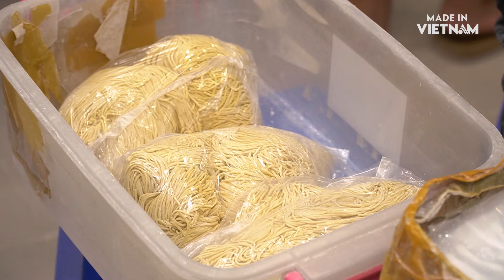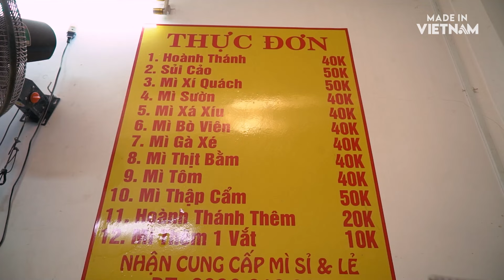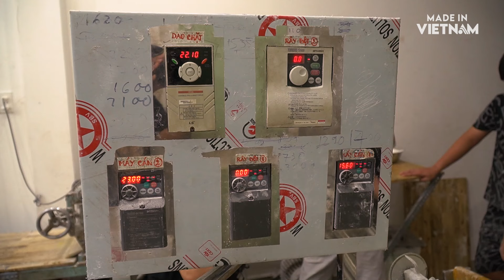Bỏ công việc hiện tại về làm mì sợi truyền thống, cha truyền con nối gần 20 năm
Made in Vietnam - Đường Ra Thế Giới là một series phóng sự tài liệu ngắn góp phần nâng cao và quảng bá giá trị Việt Nam với cộng đồng quốc tế. Từ đó hy vọng sẽ mở ra những cơ hội mới cho thương hiệu và sản phẩm Việt Nam ra Thế Giới.
* Bản quyền thuộc về Made in Vietnam/ Copyright by Made in Vietnam